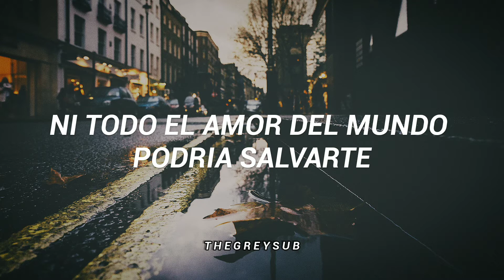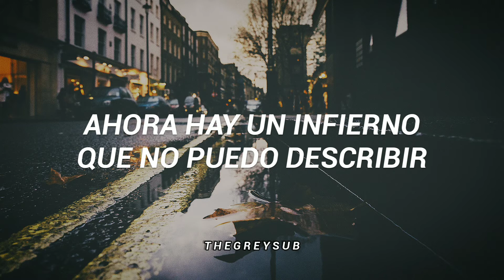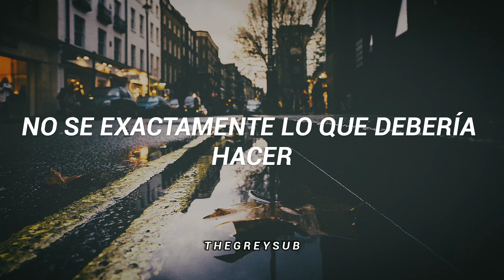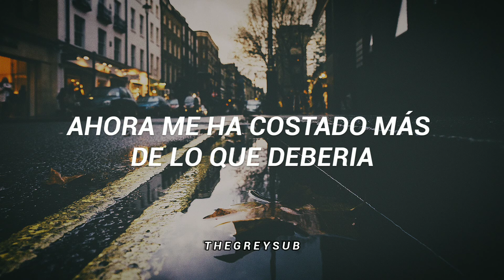Guns N' Roses - Street Of Dreams / Subtítulos En Español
- Alguna sugerencia, opinión o critica, escríbeme tu comentario.

- Pasate por el canal para ver más canciones subtituladas y si deseas que subtitule alguna en especial, hazmelo saber

SALUDOS!!